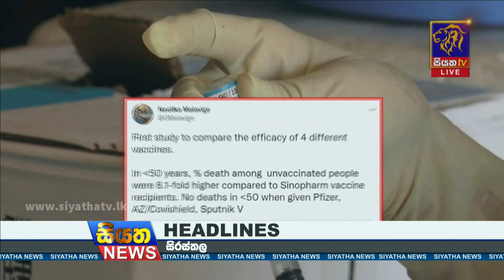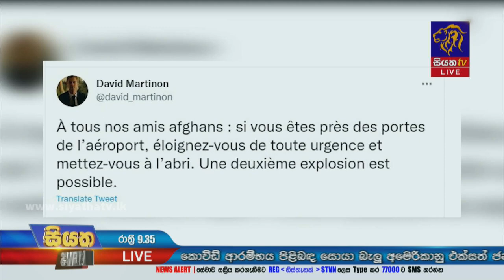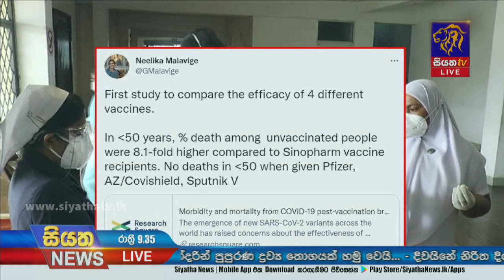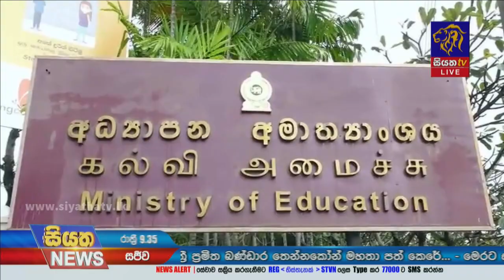Siyatha News | 09.35 PM | 26 - 08 - 2021